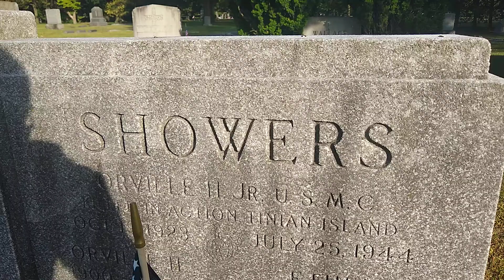Orville Showers Jr, USMC killed in action Battle of Tinian Island, July 25, 1944, 21 years old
saved his outfit by manning a machine gun enabling his outfit to retreat. Stayed until ran out of ammo and overwhelmed by Japanese . Tinian Island became the launching site of the 'Enola Gay' that dropped the Hiroshima Bomb . Parents moved to Glenwood Ave in Merchantville, but he never returned to see it